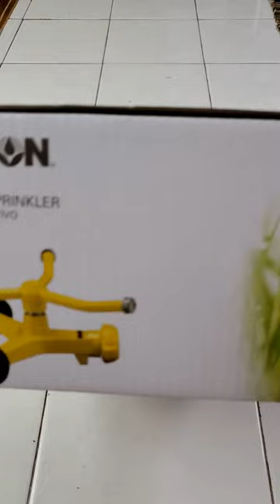shorts sprinkler!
I love my new sprinkler. it nice to sit back and listen to the soft sprinkles and see the sparkling water.
it cover a lot of lawn at once and really puts out a lot of water.